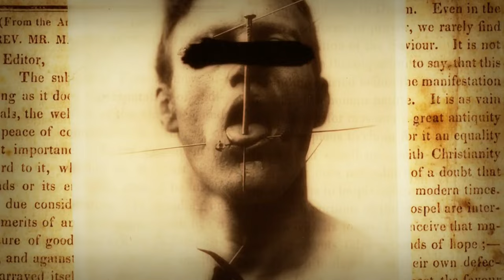Juan Severino Mallari - The First Serial Killer in the Philippines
The town of Magalang in the province of Pampanga experienced a string of homicides between the years 1816 and 1826 that took place in various locations. When the Spanish colonial government ruled the Philippines, both Spaniards and natives were horrified and searched for the perpetrator at the time. The crimes' nature was comparatively unusual, and there is very little information available about them. However, according to other sources, everything began in 1812 when a young Filipino man who had been turned down for a position of authority that was typically held by the colonizers at the time became their parish priest. His name was Father Juan Severino Mallari.